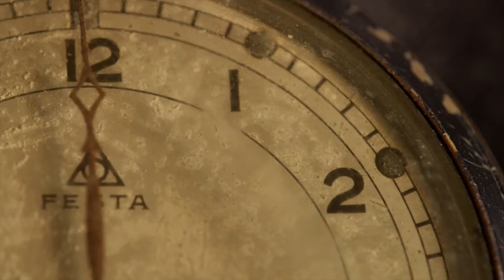80 jaar geleden: het bombardement op Nijmegen